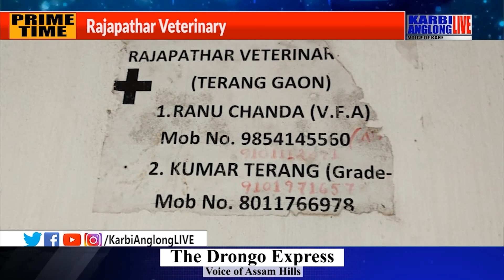Rajapathar Veterinary achokomar atum saikem kachedam vangve ong ahem anta prit thang anpinlo